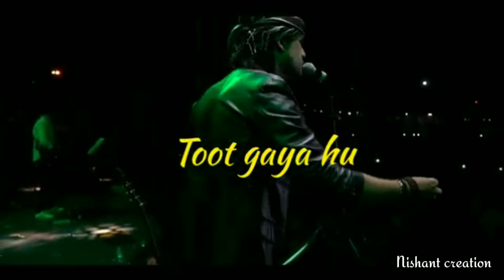Dil ka dariya jubin nautiyal live concert video | Tere bin | IIT Roorkee |Nishant creations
keep loving 🥰
keep supporting🤝🏻